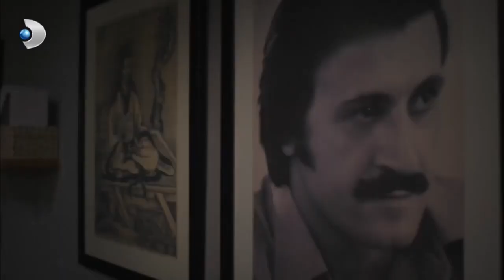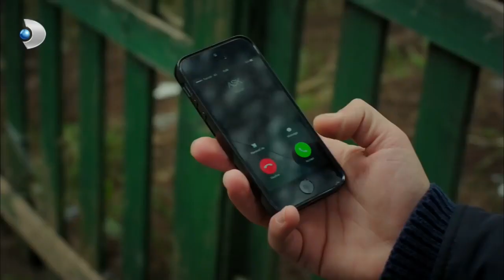Nevizadeler'in Yeni Hedefi Hayırsız Evlat! - Ulan İstanbul Özel Klip